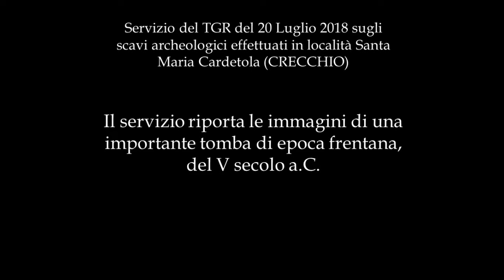Crecchio, la tomba del guerriero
Servizio del TGR Abruzzo del 20 Luglio 2018 sugli scavi archeologici effettuati a Crecchio.

Il servizio riporta le immagini di una importante tomba di epoca frentana, del V secolo a.C..